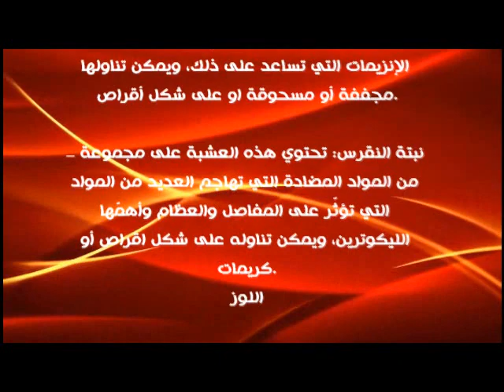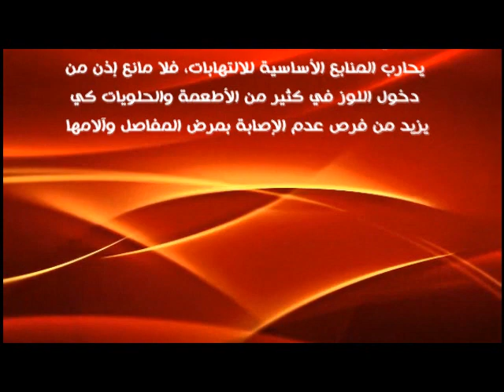وصفة طبيعية لعلاج التهابات المفاصل وآلام العظام